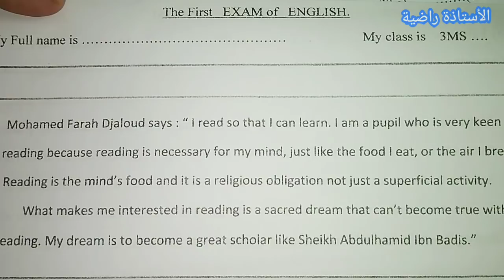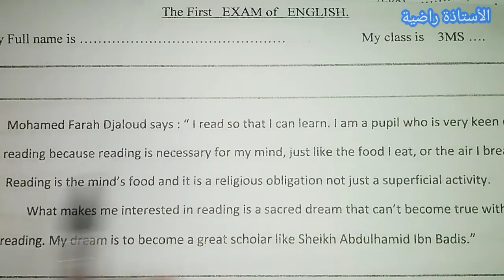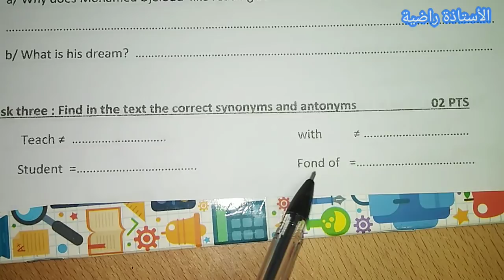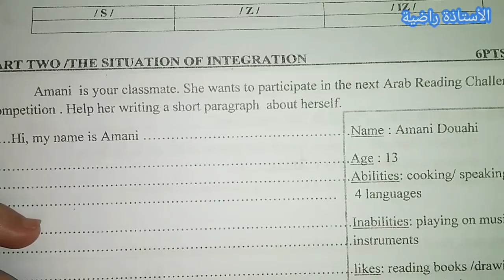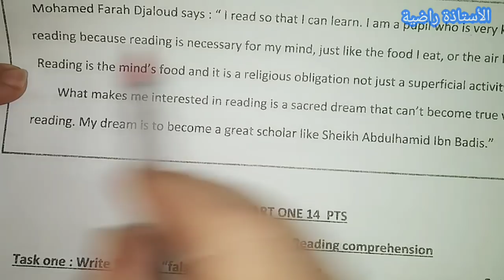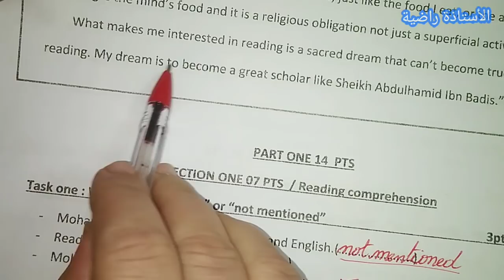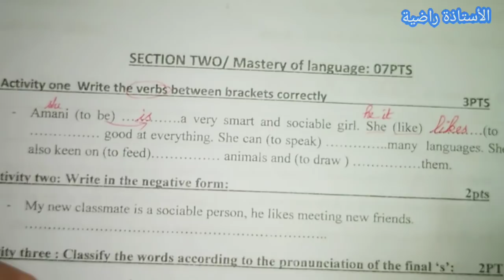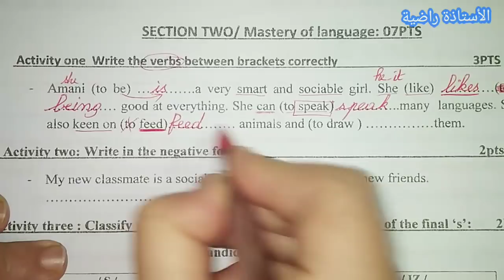إختبار الفصل1 في اللغةالانجليزية للثالثة متوسط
رابط الموضوع للمحاولة و الطبع